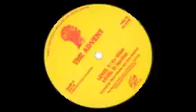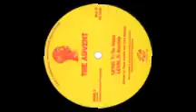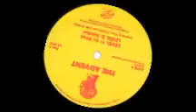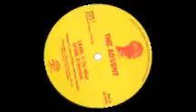The Advent - Untitled (Internal cccb3) 1994. Level Z: Hardish.